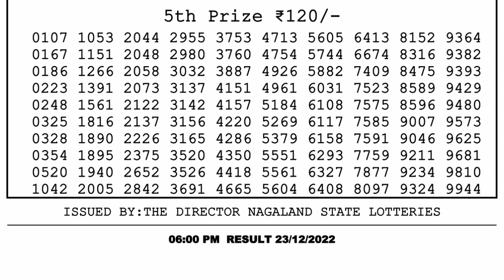🔴 Lottery Sambad Live 06:00pm 23/12/2022 Day Nagaland State Dear Lottery Result Pdf Download